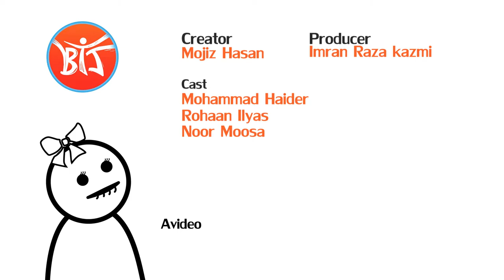Teesra Joke (BTJ)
Ap k pas chotay aur achay JOKES hen? Abhi comment mai bhejen, hum usko animate karengay aur credit bhi dengay apko uska.

CAST

Noor Moosa